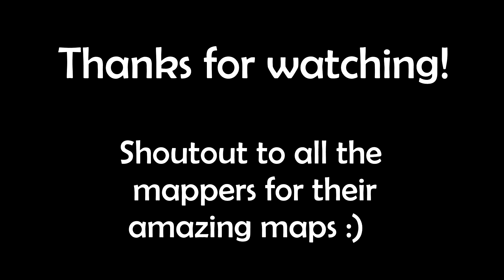[MarioM] - Jump Map Montage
My (MarioM) first video to learn a bit about editing! Remember to watch in 1080p60fps.

A montage made to showcase the most unique jumps on some of my favourite tf2 jump maps, as well as as many jumps techniques as I could fit into 10 minutes.

I planned on including a lot more jumps and maps, but the video got longer than I expected.

Does anyone want a part 2? There are a lot more maps that deserve some recognition!

Do you think the video could be improved in anyway? I'd love to hear feedback.

Interested in jumping, making maps or just want to go say thanks to the mappers?
Go to:
jump.tf